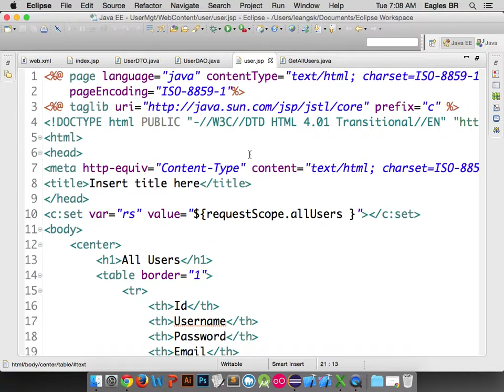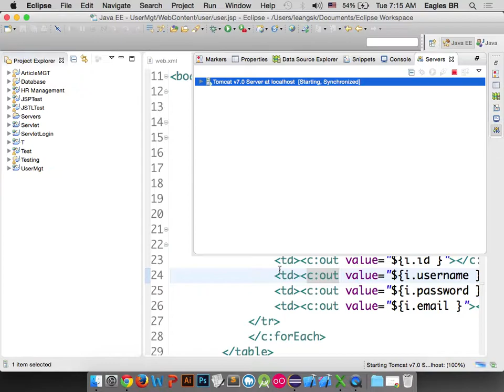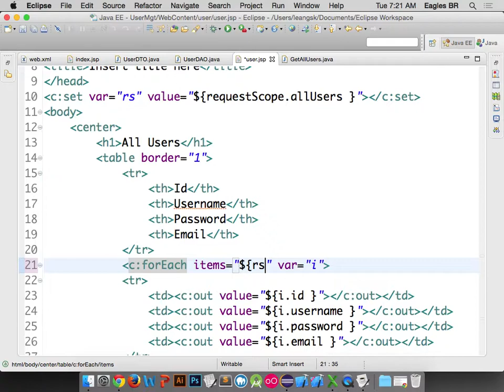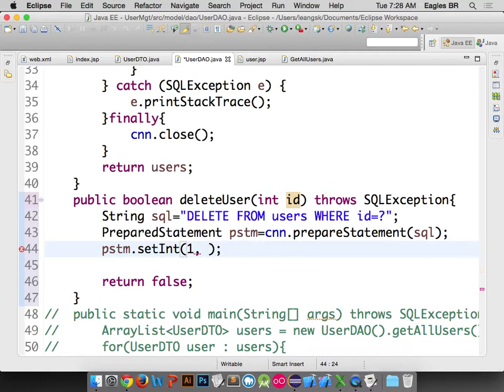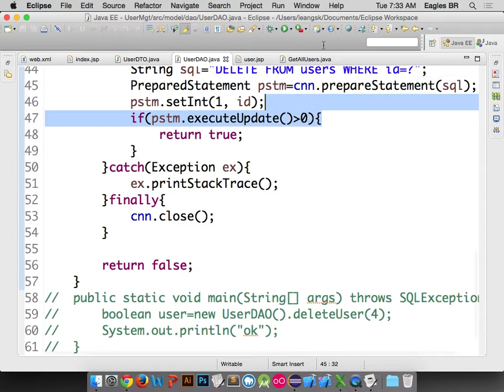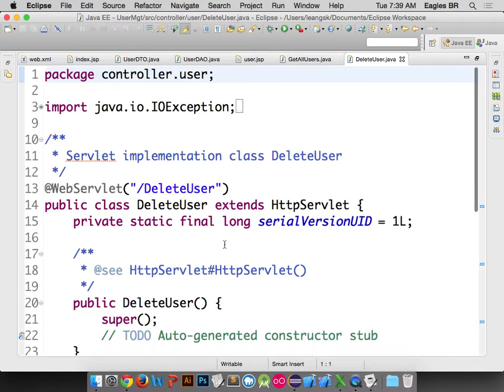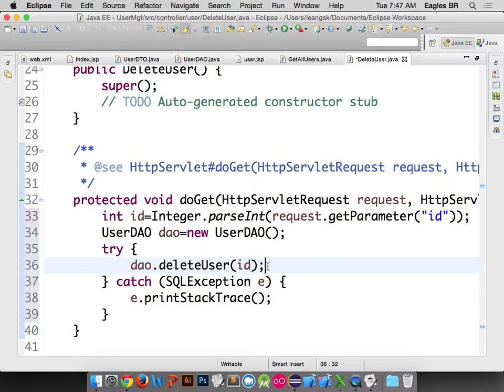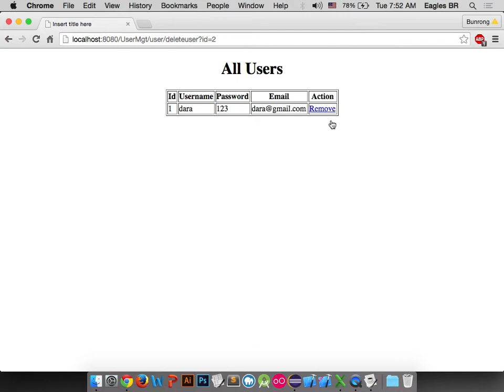Servlet database Part 2